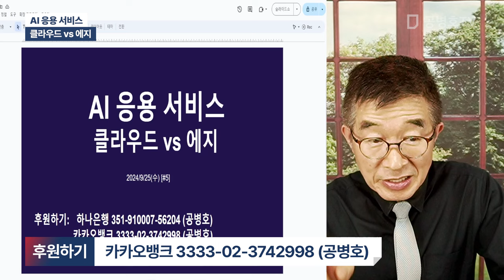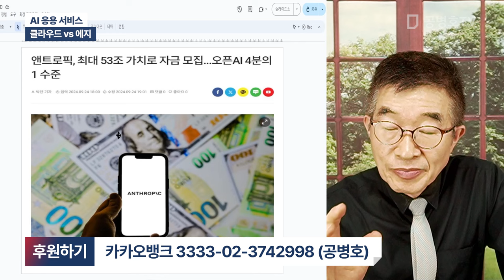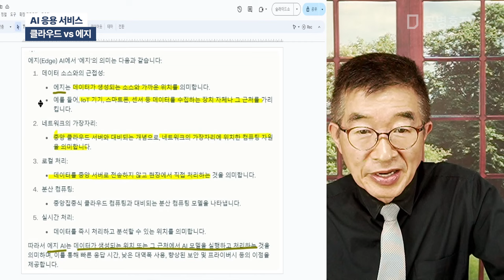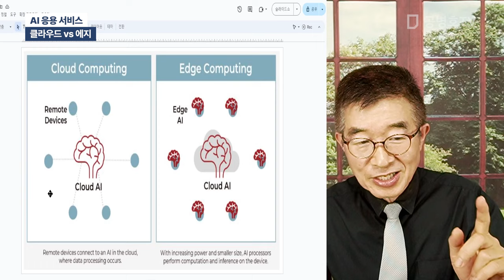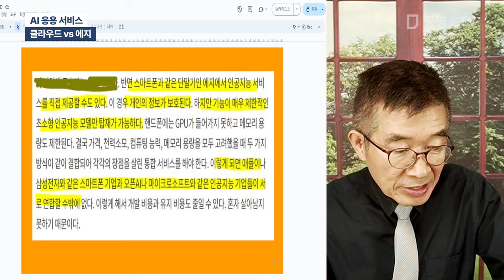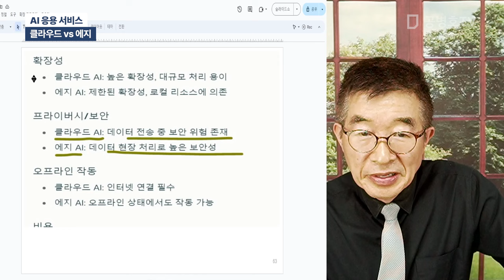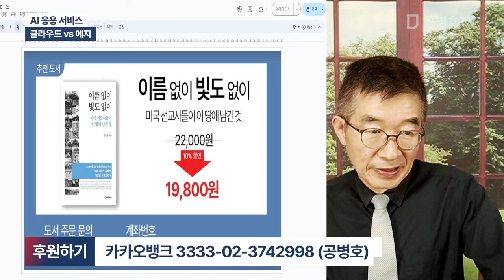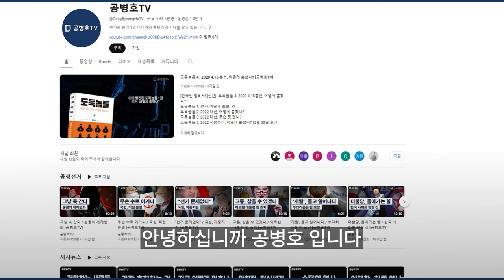AI 응용 서비스 / 클라우드 vs 에지 [공병호TV]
Bitcoin : 3MTW849AkP2ftLeSK2teZHMmzLu7Z83s9U